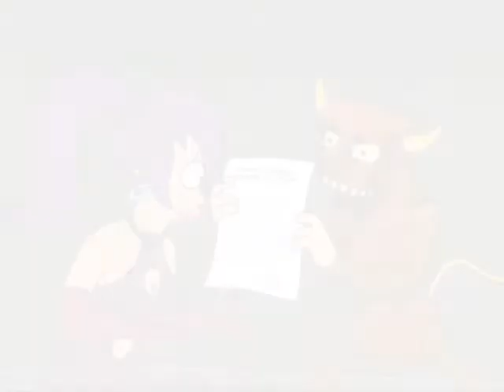The Robot Devil and Turanga Leela "Ever Fallen In Love"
My second Deveela video